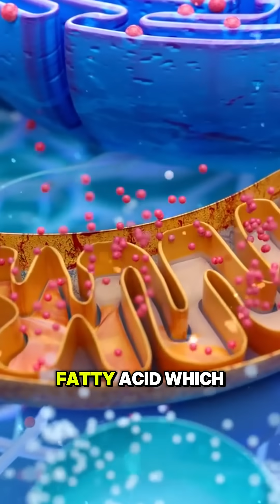The Role of Short-Chain Fatty Acids in Gut Health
Your gut bacteria don’t just survive off your food—they thrive to support your entire body.

When your intestinal lining is healthy, it creates the perfect low-oxygen (anaerobic) environment for good bacteria to flourish.

Think of it as a nutrient factory: you feed the bacteria (prebiotics), they do the heavy lifting (probiotics), and you get the rewards (postbiotics). A healthy gut doesn’t just support digestion—it powers your whole system.